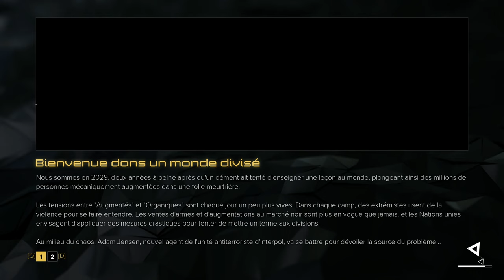Deus Ex : Mankind Divided | Etre un DIEU parmis les hommes! | Let's play Fr #4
Je me lance dans Deus Ex à l'histoire un peu compliqué (sans parler du gameplay) mais ô combien passionnante!